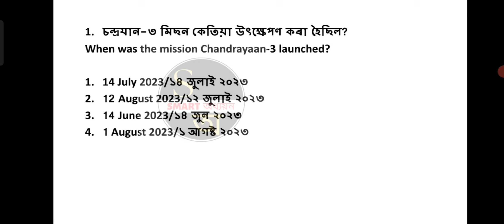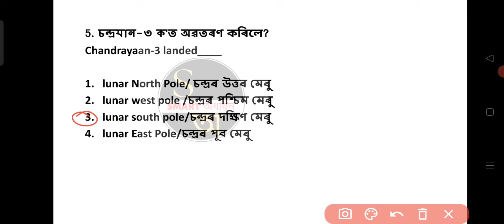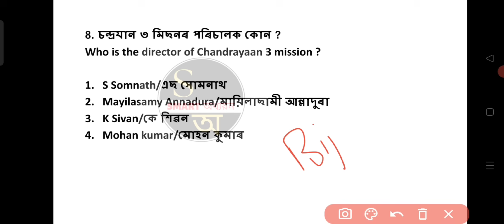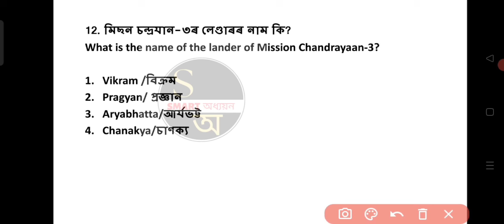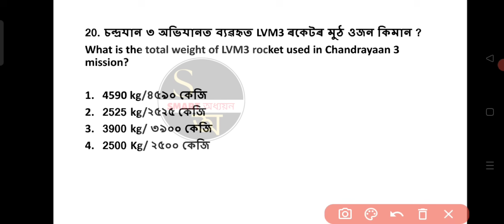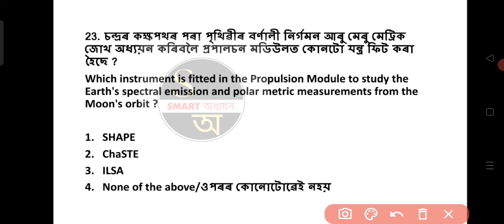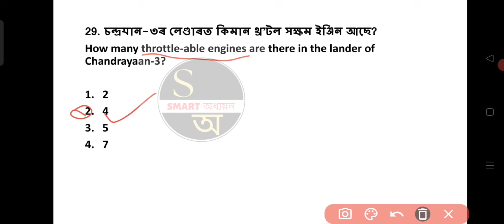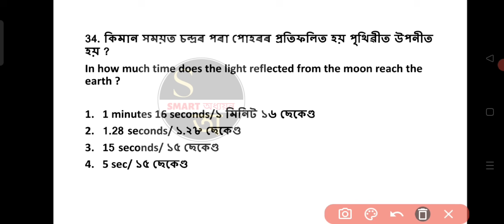Chandrayaan-3 ৰ Complete MCQs| Chandrayaan-3 Important Questions#smartadhyayana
your Queries-
special marathon
Assam History
Assam Cultural
Englisg Grammar
Grammar
Polity
Indian Polity
Indian Polity Questions answers
Assam forest
DHS assam